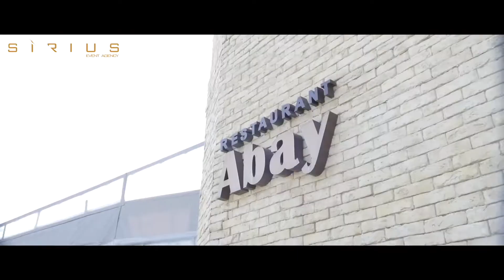Организация дня рождения — юбилея в Казахстане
Юбилей – это важная дата, например, день рождения, серебряная свадьба или 20 лет совместной работы. И, конечно же, это хороший повод собрать за одним столом родных, друзей, коллег и даже партнеров. Это мероприятие не уступает в сложности организации свадебному торжеству – как правило, на юбилей собирается много гостей, которых нужно вкусно накормить и не дать заскучать, а это значит, что у праздника должен быть четкий, заранее подготовленный сценарий.

 Команда «SIRIUS STAR EVENT» предлагает вам организацию юбилея «под ключ» в Алматы, на живописной территории поместья. Мы с радостью создадим для вас индивидуальный сценарий, претворяя в жизнь ваши самые смелые представления об идеальном торжестве.